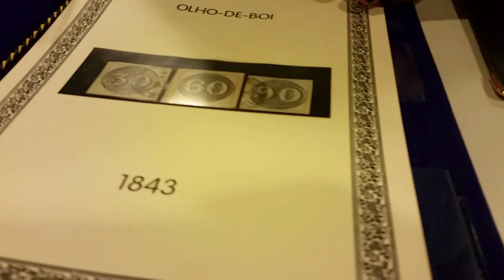Colecionador de selos fala sobre história do serviço postal brasileiro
ESPECIAL WEB - 31.07.15: Primeiro de agosto é o Dia do Selo. Em depoimento exclusivo, o Presidente da Federação Brasileira de Filatelia (Febraf), Reinaldo Macedo, fala sobre como funcionava o sistema postal brasileiro antes da existência dos selos.